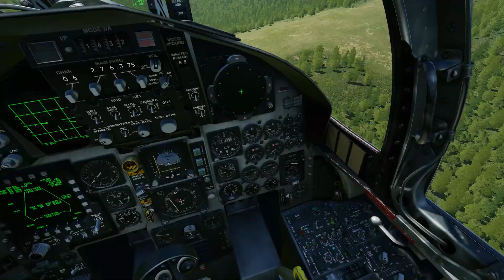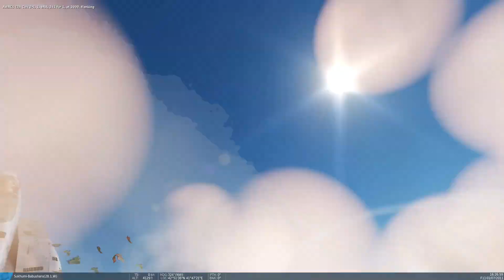More than I could chew - DCS World Snippet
Just a short snippet from a flight on the 104th Phoenix server where I ended up in a pretty bad position pretty quickly. In hindsight, after shooting a couple times and doing a couple circles, I should probably have high-tailed it out of there. In post editing, I count 5 bandits within 40 miles of me, 3 of whom were within 20...